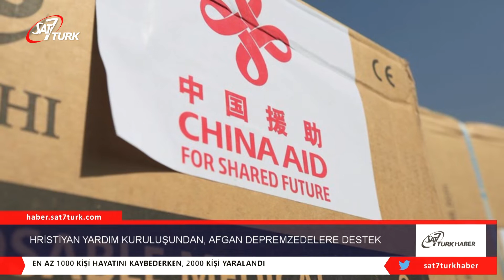Hristiyan Yardım Kuruluşundan, Afgan Depremzedelere Destek | 18.07.2022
Çin merkezli Hristiyan yardım kuruluşu olan China Aid, bağışladığı ve içlerinde çadırın da bulunduğu yardım malzemeleri sayesinde günlerce açık havada uyumak zorunda kalan Afgan depremzedelerin barınma sorunu büyük ölçüde çözüldü.

Afganistan’ın Paktika vilayetinde yaşayan bir köylü olan Khan Mohammad, 22 Haziran’da Afganistan’da meydana gelen yıkıcı deprem yüzünden günlerce açık havada uyuduktan sonra China Aid’in gönderdiği ve içinde çadırın da bulunduğu yardımı teslim aldı. Yakın zamanda Xinhua’ya verdiği demeçte, “Çin’in çadırları bize tam zamanında ulaştı. Yedi kişilik ailemle birlikte aynı çadırda kalıyoruz” ifadelerini kullanan Mohammed, Çin’in Afganistan’ın iyi bir komşusu olduğunu söyledi.

Yıkıcı depremde vilayette yüzlerce aile evsiz kaldı ve yakıcı güneşin gün boyu çevreyi kavurduğu ve sivrisineklerin tüm gece rahat vermediği yaz aylarında tahammül edilemez sıcak havada ağaçların altında yaşamak zorunda kaldı. Depremden etkilenen 40 yaşındaki Abdul Rauf, China Aid’in gönderdiği çadırların evsiz kalanların sorunlarını büyük oranda hafiflettiğini söyledi. Rauf, “Sarsıntıda tüm mülküm yok oldu. Günlerce açık havada yaşamak zorunda kaldım. Çin’in bağışları sorunuma çare oldu” diye konuştu.

Paktika Vilayeti Doğal Afet Yönetim Kurumu Başkanı Mawlawi Mansoor, Barmal ve komşu Gayan bölgelerindeki depremzedelere China Aid’in gönderdiği 920 çadırın ve çeşitli giysilerin dağıtıldığını açıkladı. 5,9 büyüklüğündeki depremde en az 1.000 kişinin hayatını kaybettiği ve yaklaşık 2.000 kişinin de yaralandığı bildirilmişti. Çin, depremden etkilenen bölgelere yardım için 7,5 milyon ABD doları değerinde yardım taahhüdünde bulundu. Afganistan’daki Geçici Hükümetin Baş Sözcüsü Zabihullah Mücahid, Xinhua’ya verdiği demeçte, “Afganistan halkına bolca yardımda bulunacağını duyuran Çin’e teşekkür ediyoruz” diye konuştu. Birleşmiş Milletler Mülteciler Yüksek Komiserliği (UNHCR) ve BM Çocuklara Yardım Fonu (UNICEF) gibi uluslararası kuruluşların yanı sıra çeşitli ülkeler de depremden etkilenen bölgelere yardımda bulundu.